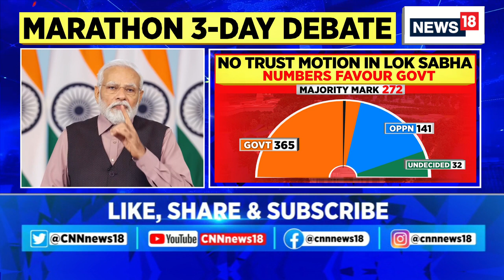Parliament Monsoon Session | BJP Top Brass To Address The BJP MPs Ahead Of Session | News18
BJP top brass to address the BJP MPs ahead of the start of the session, PM Modi to chair parliamentary meet ahead of no confidence motion

n18oc_politics